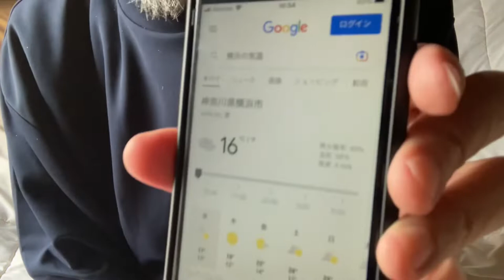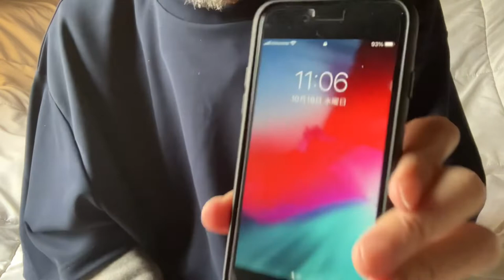00760 20221019 Wed. 10:54 am 断酒方法 by iPad by Kanji Nakano 中乃莞爾 Yokohama City Japan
Oct. 19th 2022 Wed. 10:53 am

Dec. 19th 2022 12:00

Uploading

Dec. 19th 2022 Wed. 12:00